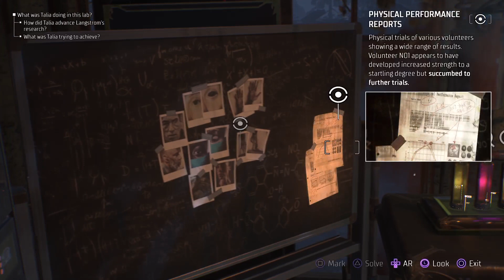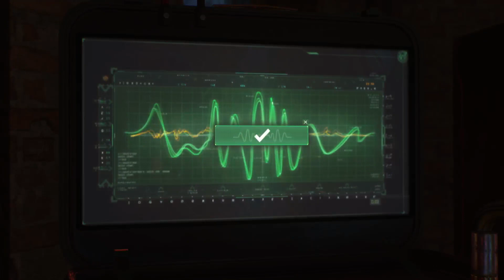Gotham Knights Part 7 (NO COMMENTARY)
The Court is gone with their leader shot dead by Talia Al Ghul! Now the Bat Family must turn their attention to stopping whatever plans she has!